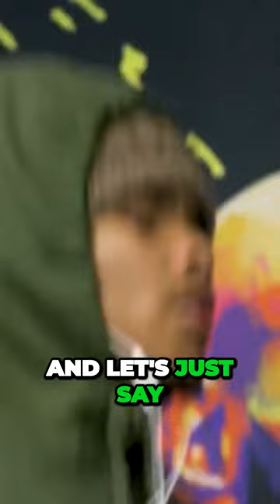Shakur Stevenson's Frustration Mounts as Opponent Search Stalls in Boxing World